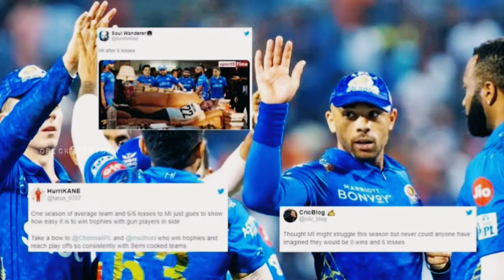ഈ ട്രോളന്മാർ ചെന്നൈ മുംബൈ ടീമിനെ വെറുതെ വിടുന്നില്ലല്ലോ | CSK AND MI TEAM TROLL 2022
CSK VS MI 2022

CSK VS MI MATCH 2022

IPL TROLL VIDEOS